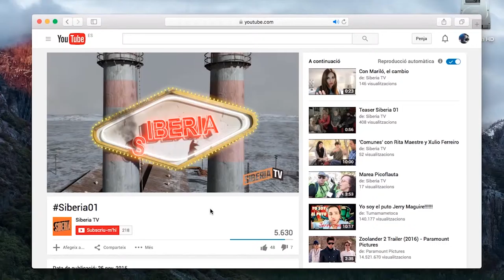Siberia TV: humor polític i sàtira - TresdeuTV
Aquesta càpsula de TresdeuTV va dedicada al nou espai tel·levisiu Siberia TV.